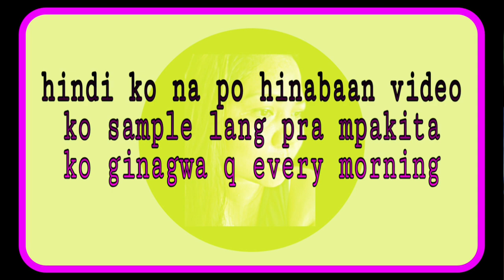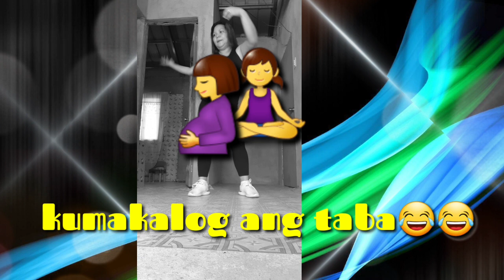Work out pang alis halimaw sa katawan..by : Momshie Eves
Alisin ang mga halimawa sa ktwan tabang umaalog alog
Basher wag manonood sskit ulo nio 😂😂😂